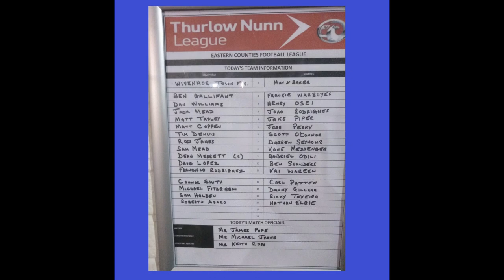Wivenhoe Town 5-1 May & Baker. Thurlow Nunn Eastern Counties League Division 1 South. Fri25Oct2019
Wivenhoe's strong start to the season continues at Broad Lane, as they romp to victory over an out of form Bakers side in this Friday night fixture